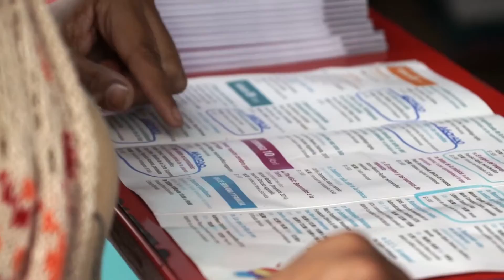Resumen Puerto de Ideas Antofagasta 2016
Festival de Ciencia que se realizó en el Teatro Municipal de Antofagasta